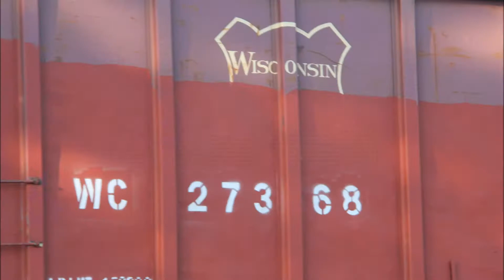Struggling CN 460 1 loco 113 Cars CN 2960 StPaulin 12 Nov 17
ENGLISH TO FOLLOW -

CN 460 (Taschereau – Garneau) avec une seule loco, et 113 wagons, est à St-Paulin (MP 67.9 CN Joliette sub), ), le 12 Nov 2017, 15H00
avec la loco

ES44AC  2960
CN 460 (Taschereau – Garneau),  with only one loco pulling 113 cars, is at St-Paulin (MP 67.9 CN Joliette sub), 12 Nov 2017, 15H00
with loco

ES44AC  2960